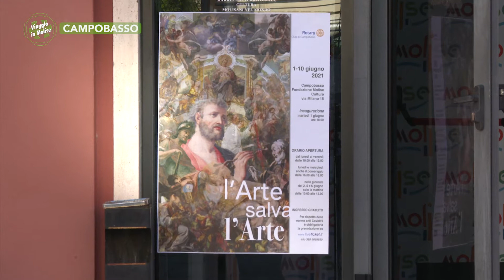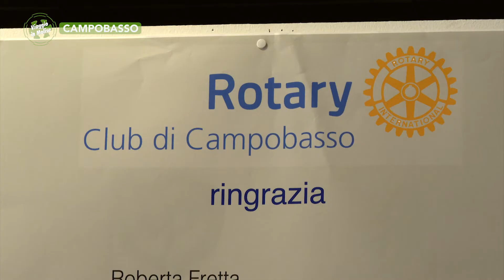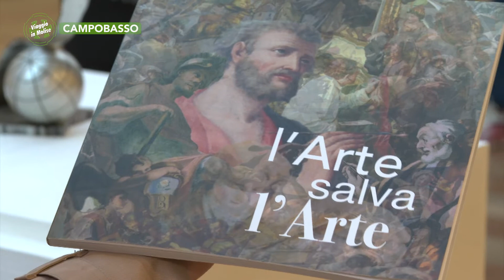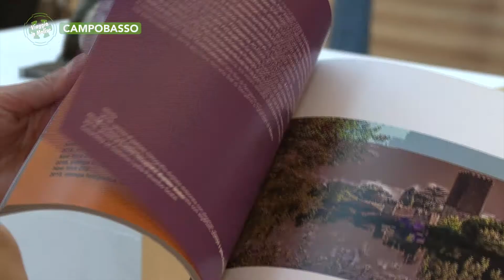Campobasso - Mostra all’ex Gil: L’arte salva l’arte - Puntata 7115 - 01 - Viaggio in Molise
Campobasso - Mostra all’ex Gil: L’arte salva l’arte - Puntata 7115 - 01 - Viaggio in Molise - Telemolise